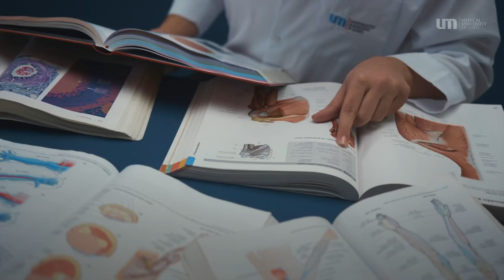Medical University of Lodz, Poland: experience the difference!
The Medical University of Lodz is one of the largest medical universities in Poland. Presently over 770 foreign students from 62 countries attend our medical and dental programs taught entirely in English.

and apply for one of our programs